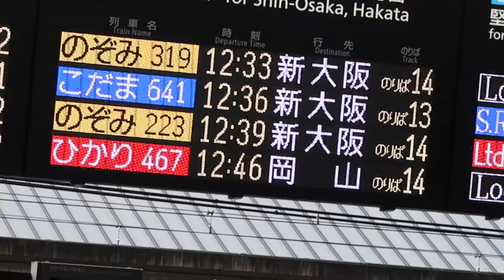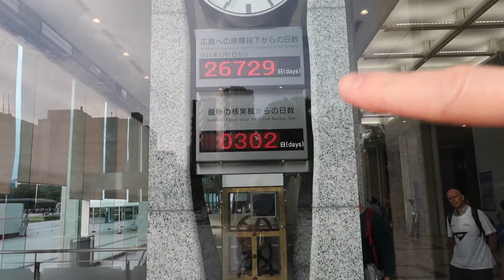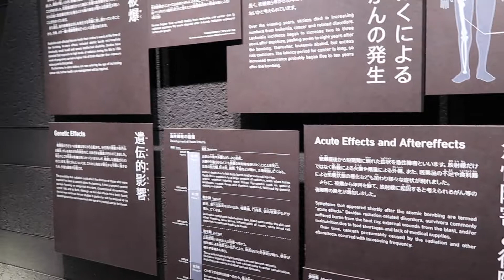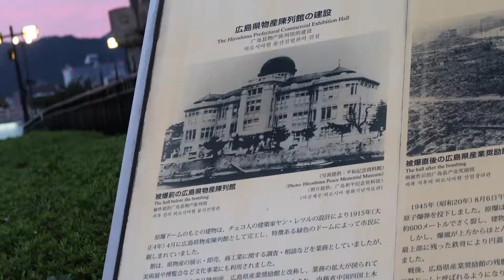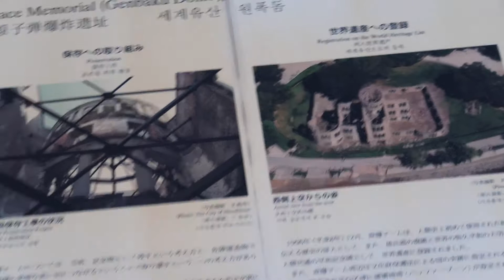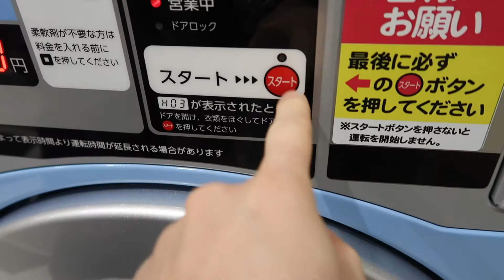Japon épisode 13 - Le seul bâtiment debout après l'explosion atomique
Voyage au Japon VLOG Episode 13 - Jeudi 11 Octobre 2018